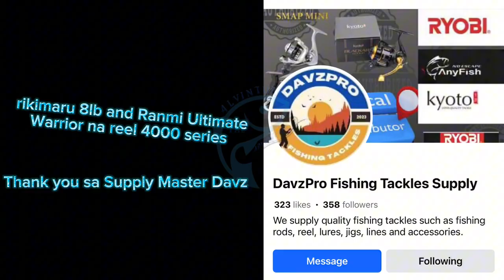Huge Queenfish 6.55kilo | Best fishing spot Dubai (Al Sufouh beach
3rd catch with the weight of 6.55 kilo. At Al Sufouh beach